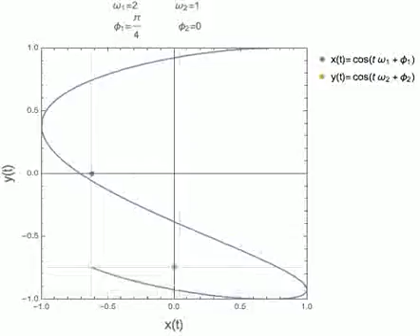Lissajous Figures, Figuras de Lissajous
Algunas figuras de Lissajous. Se muestra claramente como se forman como combinacion de dos movimientos armónicos simples. El último caso muestra una frecuencia no entera y se puede observar que la trayectoria no se cierra.